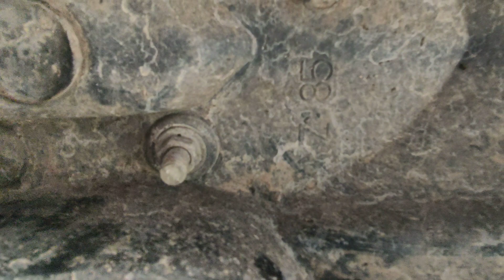CARA PASANG SPAKBOR YZ 85 DI CB 150 OLD 100%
cara pemasangan slebor atau spakbor depan yz 85 di cb 150 dengan modal sepuluh ribu rupiah